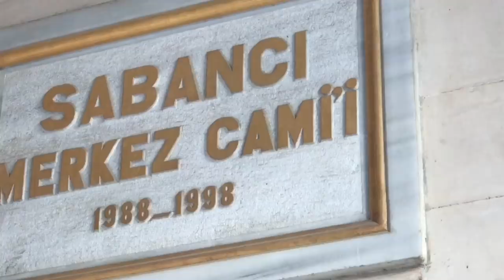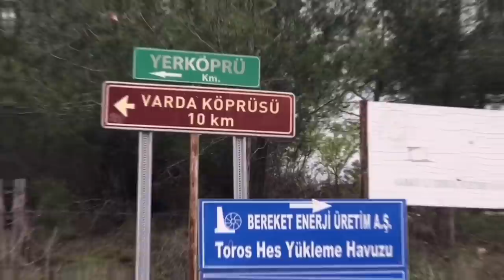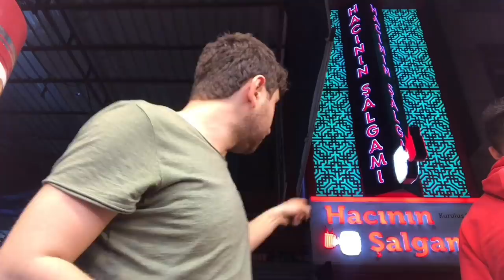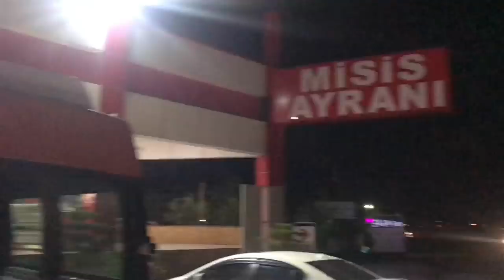ADANA GEZİLECEK YERLER